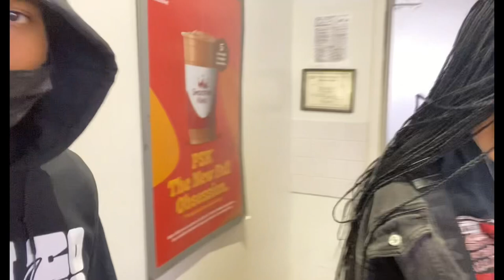Day In The Life Ft. Dem Boys (CantGoBroke)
Song Out: Step On ft. (Lil Bandxt)

unreleased songs played are from: BMO KEESO & Lil Bandxt